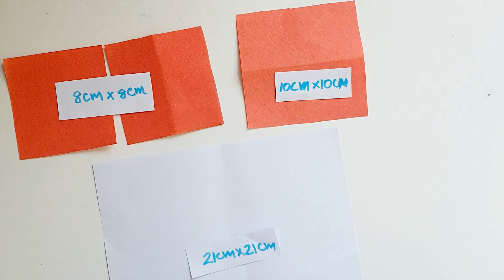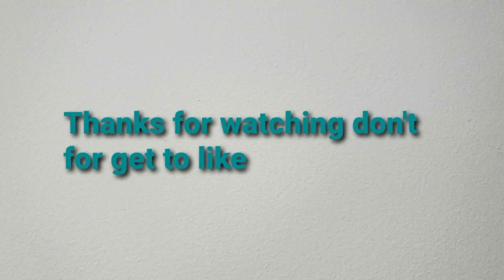Simple Valentine's Day Special Paper Craft Ideas Heart Pop up Card | Easy DIY Crafts | Zahrayyans